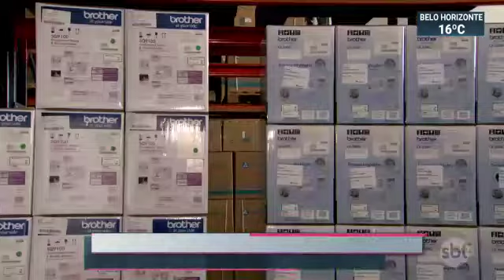Artesanato com máquinas Brother - Andrade Máquinas - Sansei